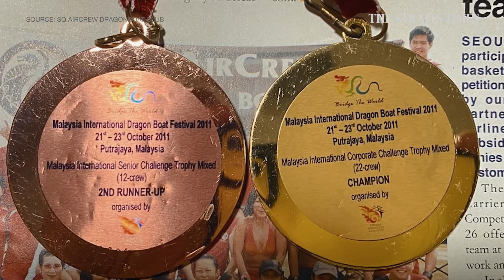SIA cabin crew bonds through dragon boat racing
For this group of @singaporeair cabin crew, the teamwork continues in their downtime in the form of dragon boat racing.

Becoming Singapore Airlines cabin crew: A training journey

Interactive: What does it take to become SIA cabin crew?